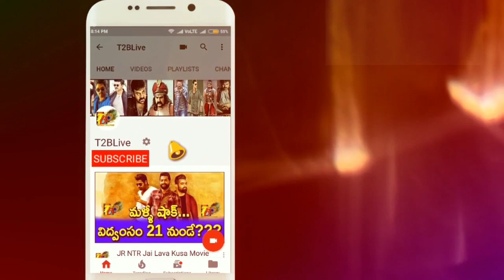NEW RECORD: Sarileru Neekevvaru Teaser 24hrs Records| Sarileru Neekevvaru Teaser Records in 24hours